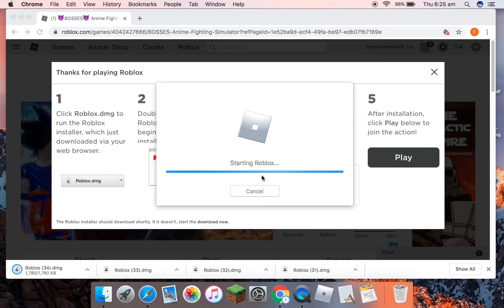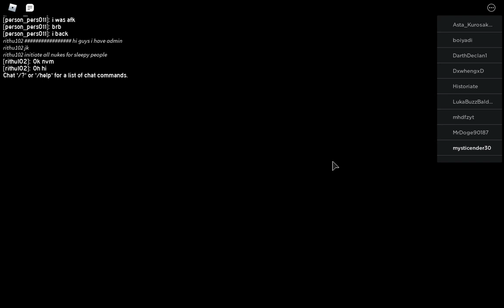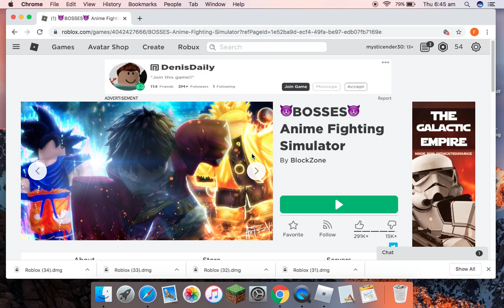Anime Fighting Simulator Part 2 The Grinding Tree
please share with friends or family... or both